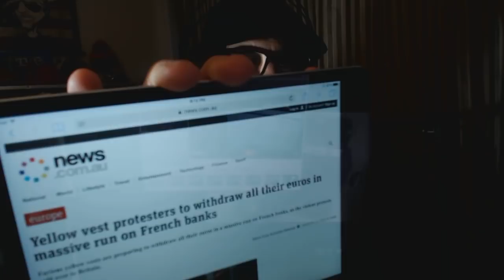YELLOW VEST Protesters Plan Massive Run On French Banks; Its Showtime!